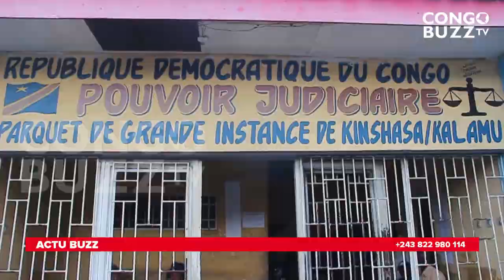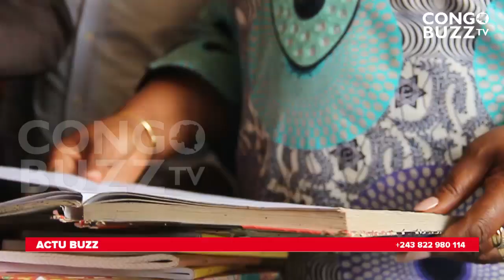DESCENTE SURPRISE AU PARQUET DE KALAMU : ROSE MUTOMBO MÉCONTENTE DE SES SERVICES